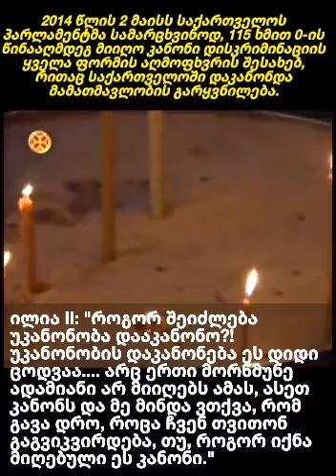გთხოვთ ყველამ გააზიაროთ ინფორმაცია!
➡️ მეგობრებო, გთხოვთ ყველამ გააზიაროთ პოსტი/ინფორმაცია❗❗❗

👉 ორშაბათს, 11 თებერვალს 11:00 სთ–ზე, პარლამენტში განხილვაა - ე.წ. ანტიდისკრიმინაციული და სხვა 7 კანონიდან პედერასტიის სიბილწის (ე.წ. ლგბტ) ცოდვის დამაკანონებელი ტერმინების: "სექსუალური ორიენტაცია" და "გენდერული იდენტობა"-ს ამოღების შესახებ!

პატრიარქი ილია II: "როგორ შეიძლება უკანონობა დააკანონო?! უკანონობის დაკანონება ეს დიდი ცოდვაა. არც ერთი მორწმუნე ადამიანი არ მიიღებს ამას, ასეთ კანონს და მე მინდა ვთქვა, რომ გავა დრო, როცა ჩვენ თვითონ გაგვიკვირდება, თუ, როგორ იქნა მიღებული ეს კანონი."

უწმინდესი და უნეტარესი ილია II

რა არის სინამდვილეში ივანიშვილის ხელისუფლების მიერ შემოღებული და კოაბიტირებული ნაცო-ქოცების პარლამენტის მიერ დამტკიცებული ანტიდისკრიმინაციული კანონი?

2014 წლის 2 მაისს საქართველოს პარლამენტმა სამარცხვინოდ, 115 ხმით 0-ის წინააღმდეგ მიიღო კანონი დისკრიმინაციის ყველა ფორმის აღმოფხვრის შესახებ, რითაც საქართველოში დაკანონდა მამათმავლობის გარყვნილება.

ამ კანონით სხვადასხვა ტრადიციულ უმცირესობებს (რელიგიურს, ეთნიკურს და ა.შ.) გაუთანაბრეს სექსუალური უმცირესობები, ანუ გარყვნილება გაუთანაბრეს რწმენას და ეროვნებას.

ანტიდისკრიმინაციული კანონის საფუძველზე სოდომიტებს უფლება აქვთ აღმზრდელებად და პედაგოგებად მოევლინონ ჩვენს ბავშვებს ბაგა-ბაღებსა თუ სკოლებში.

ამ კანონმა გზა გაუხსნა სკოლებში მამათმავლური თემატიკის დაუბრკოლებლად შეტანას (გენდერის თეორია, ახალი საგნი „მე და საზოგადოება“ თუ განახლებული „ჩემი საქართველო“ და სხვა).

ანტიდისკრიმინაციული კანონის საფუძველზე მამათმავლებს შეუძლიათ გამართონ გეი აღლუმები, მსვლელობები თუ სხვა ღონისძიებები ჩვენს ქალაქებში და ამით მოახდინონ თავიანთი გარყვნილების ქადაგება საზოგადოებრივი თავშეყრის ადგილებში.

ანტიდისკრიმინაციული კანონის მიღების შემდეგ გაჩნდა საფრთხე იმისა, რომ საქართველოში (მიუხედავად იმისა, თუ ოჯახის შესახებ რა ჩანაწერი გაკეთდება კონსტიტუციაში) შესაძლოა მანამდე წარმოუდგენელი რამ – ერთსქესიანი კავშირების დაკანონებაც მოხდეს.

ეს კანონი ჩვენს ქვეყანაში ამკვიდრებს იუვენალურ იუსტიციას*, რომელიც მიმართულია ოჯახის წინააღმდეგ და ანგრევს ტრადიციულ ურთიერთობებს მშობლებსა და შვილებს შორის.

ქართველმა ერმა კარგად უნდა გაითავისოს ის, რომ ანტიდისკრიმინაციული კანონი ეწინააღმდეგება ჩვენს საზოგადოებაში დამკვიდრებული ზნეობისა და მორალის ნორმებს და მოსთხოვოს პარლამენტსა და ხელისუფლებას კანონიდან ამოღებულ იქნას სოდომიის დამაკანონებელი ტერმინები: „სექსუალური ორიენტაცია“ და „გენდერული იდენტობა“.

ZNEOBA.GE-ს რედაქცია

* იუვენალური იუსტიცია – კანონმდებლობა, რომელიც ეხება არასრულწლოვნებს და რომელიც რეალურად არის სახელმწიფოს ჩარევა ოჯახში ბავშვთა უფლებების დაცვის გარანტიების მიღების ფორმალური საფუძვლებით.
იუვენალური იუსტიცია მშობლებისაგან მოითხოვს თავიანთი შვილებისათვის სრული თავისუფლების მინიჭებას. მშობლებს უკვე არაფრის უფლება აღარ აქვთ. ირღვევა ღმრთის მიერ დადგენილი ოჯახური იერარქია.
(სწორედ იუვენალური იუსტიციის მეშვეობით ევროპაში ბოლო 20 წლის განმავლობაში ოჯახებიდან ათიათასობით ბავშვია წართმეული სახელმწიფოს მიერ)